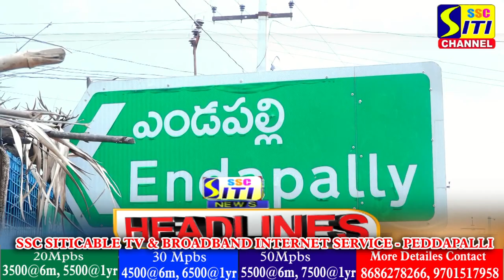SITINEWS HEADLINES 20-10-2022